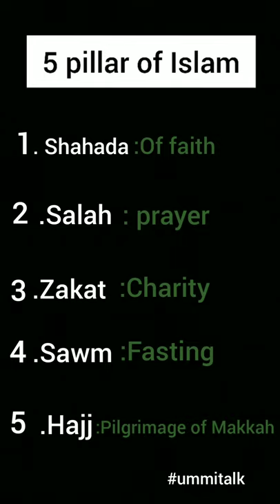Five pillars of Islam and whatsapp status Motivational Status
:Shahada

        : Salah

        :Zakat

        :Sawm

        :Hajj

           . whatsapp status
           . Attitude status
           . Sad status
           . Modd off status
           . Sad song
           . Motivational Status
           . Shayari status
            . Attitude boy